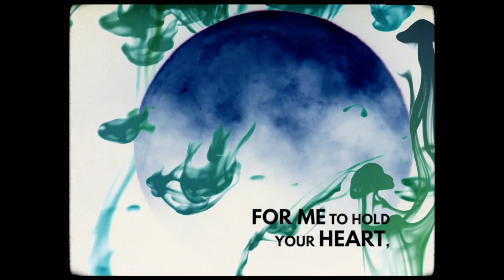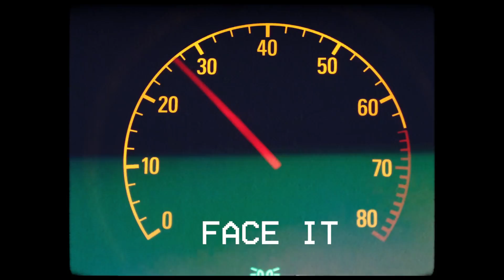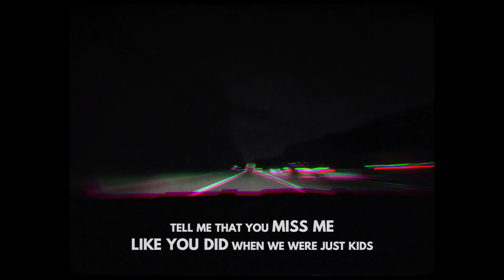Nightcars - Face It ft. Will Decaff (Official Lyric Video)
Lyrics

I see into you
And I know that you're feeling so alone
Never try to be nothing else but yours
Your source of own hope
Being braver than you've ever been
To say the things that you always keep, so deep
You'll never be a stranger to me (my love)

It's destiny
For me to hold your heart, and make you smile
Trough all the trouble ahead you

You don't have to be alone to face it

I was thinking 'bout the time we used to be
Just a lost cause in life, so lonely inside
And baby I was afraid of, for us to keep on being strangers
To never met you in that cold night
I'll never be apart from you
And if you ever feel blue...

I was wondering what would happen if...
We went back to those warm years
To you and me, and the relief
And be together in this cold world and be free
So free now (tell me that you miss me like you did when we were just kids)
I'll be slipping from this heart breaking drink
If you need me, I'll be near
To protect from the hate you hold inside like a fever

(but you don't have to be alone)